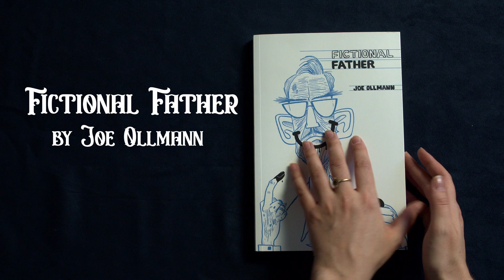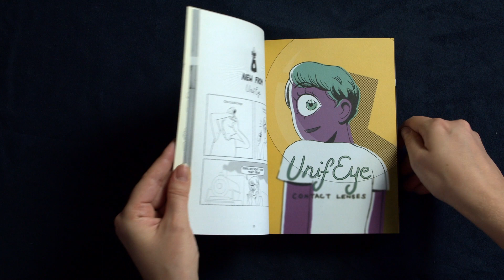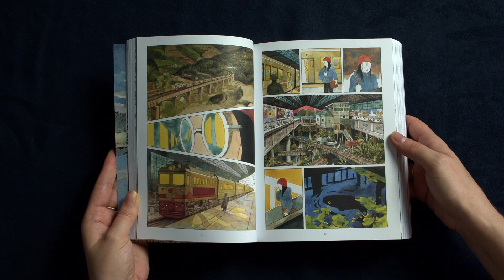D+Q's 2021 Fiction Round Up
Immerse yourself in our 2021 fiction, starting with HEAVEN NO HELL by Michael DeForge, FICTIONAL FATHER by Joe Ollmann, CYCLOPEDIA EXOTICA by Aminder Dhaliwal, THE CITY OF BELGIUM by Brecht Evens, REBECCA AND LUCIE by Pascal Girard translated by Aleshia Jensen, LET'S NOT TALK ANYMORE by Weng Pixin, and NIGHT BUS by Zuo Ma translated by Orion Martin.

As the end of 2021 approaches we'll be revisiting all the amazing books we published this year.

Video by Arizona O'Neill